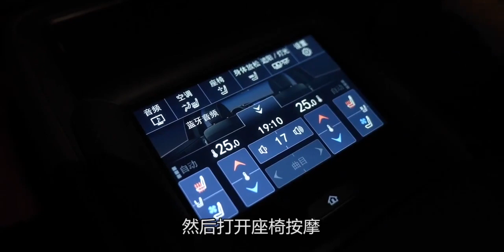同事开7系 XJL，找台LS500h跟他们PK行不行？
汽车,汽车干货,B站,哔哩哔哩